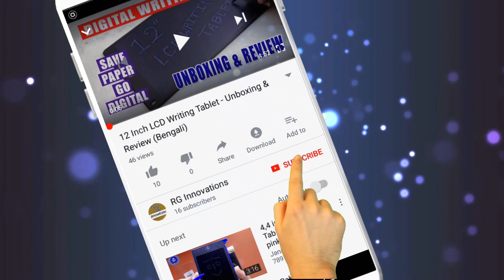APR33A3 - 8 Channel Individual Audio/Voice Recording & Playback Module | 11 Minutes Recording Time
One Point I forgot to mention in the Video -
*** Pressing the same play button or any other button while an audio is playing, will stop the playback.***

APR33A3 Module
Audio Recording Module
Voice Playback Module
APR33A3 Tutorial
8 Channel Audio Module
Voice Recording Arduino
APR33A3 Example
Audio Playback Arduino
APR33A3 Setup
Voice Recording Module
APR33A3 Arduino Project
Audio Module Explained
APR33A3 Circuit
Arduino Voice Module
APR33A3 Wiring
8 Channel Recording Module
APR33A3 Voice Module
Audio Playback Project
Voice Recording Project
APR33A3 Interfacing
Arduino Audio Recording
APR33A3 Guide
Voice Playback Tutorial
8 Channel Voice Module
APR33A3 Demonstration
Audio Recording Project
APR33A3 Pinout
Voice Module Arduino
APR33A3 Applications
8 Channel Playback Module
Arduino Sound Module
APR33A3 Review
Audio Module Tutorial
APR33A3 Code
Voice Playback Example
Arduino Sound Recording
APR33A3 Features
Voice Recording Examples
Audio Playback Arduino
APR33A3 Wiring Guide
Audio Module Projects
Voice Recording Guide
APR33A3 Configuration
8 Channel Sound Module
Arduino Voice Playback
APR33A3 Data Sheet
Audio Module Setup
Voice Module Explained
APR33A3 Practical Use
Arduino APR33A3 Integration